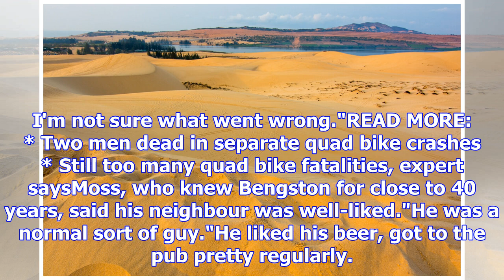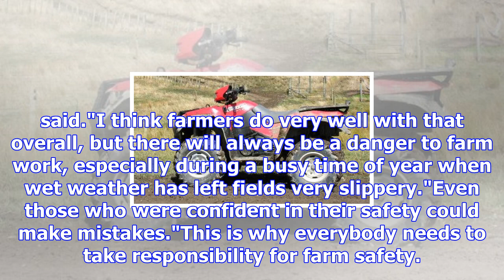Farmer killed in eketahuna quad bike crash 'a hard worker and a good man'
JACK BARLOW AND PAUL MITCHELL Last updated 18:21, October 15 2017 Quad bikes were at the centre of t...